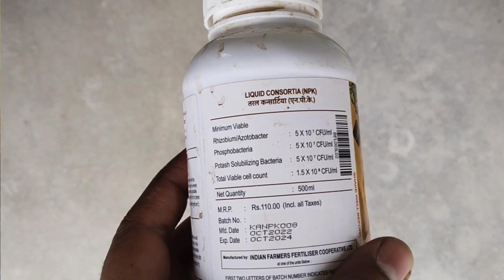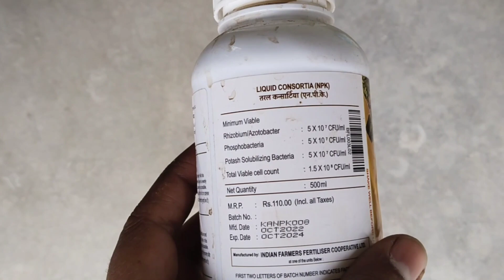फसलों में गुड़ के उपयोग । jaggery organic fertilizer। kheti me gud ke upyog। organic farming । kheti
फसलों गुड़ के उपयोग से लाभ । jaggery organic fertilizer। kheti me gud ke upyog। organic farming